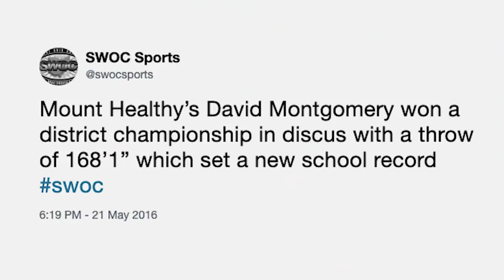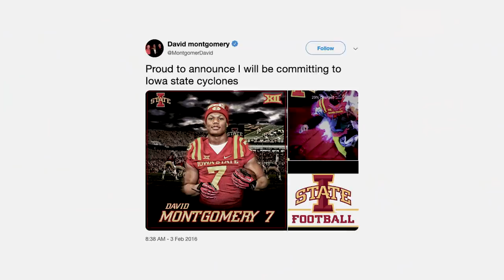How David Montgomery Became David Montgomery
David Montgomery escaped a life of poverty to become a rising star in the NFL . It all started with a promise to his mother